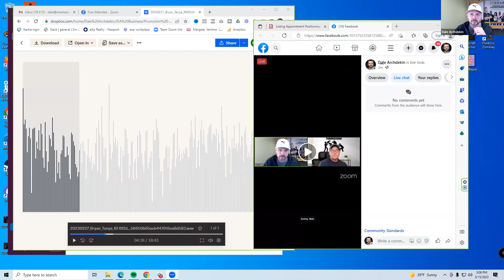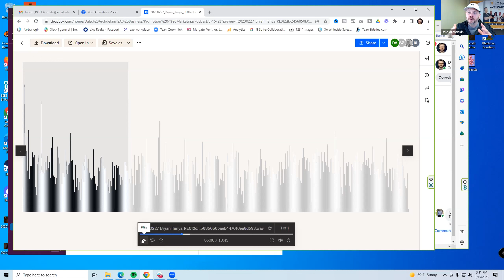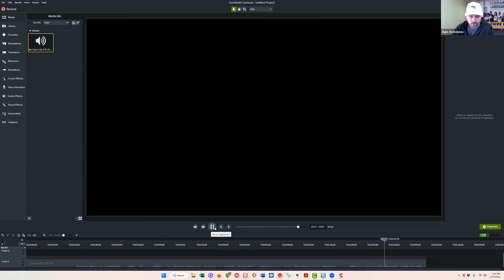I Have an Agent! | Real Estate Agents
On this week’s episode of Cash Call, Dale Archdekin and Brian Curtis talk about the importance of building rapport and using the four questions with leads, even if they aren't ready to do business with you. By doing so, you rope them into your community and can add them to your database.